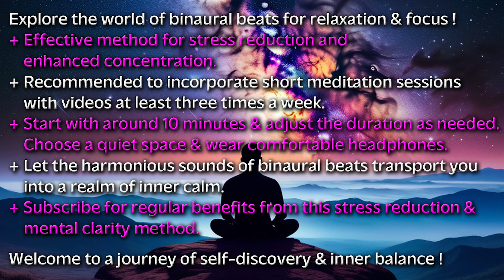THETA WAVES 💫A Visual & Sonic Delight❗NOT JUST AFFIRMATIONS ▶️Abstract Universe Art💫BINAURAL BEATS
Not Just Affirmations: Abstract Universe Art - A Visual and Sonic Delight with Spherical Binaural Beats 4 Hz Delta and 6 Hz Theta Waves - Brain Waves! Welcome to a transcendent journey into the Abstract Universe, where the power of 4hz Delta Waves and 6hz Theta Waves meet to create a state of deep relaxation and heightened creativity. This immersive experience is enhanced with the use of Spherical Binaural Beats, designed to synchronize both hemispheres of the brain for a truly transformative experience.

🚨🔝 5 MyEasyArtwork VIDEO LINKS 🚨 M U S T  W A T C H !

💯 S H A R E  T H I S  V I D E O to allow others to E X P E R I E N C E the transformative journey and ⬆️ S U B S C R I B E  💖  N O W ⬆️ T O  O U R  C H A N N E L for more captivating visual experiences ! !

🔔 C L I C K  T H E  B E L L  I C O N to be notified when we release N E W  C O N T E N T  !  !